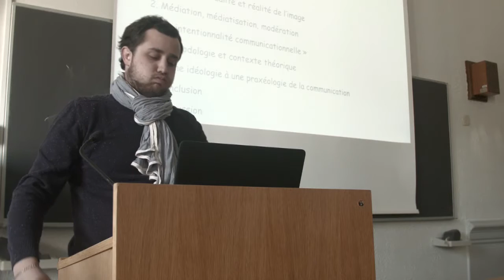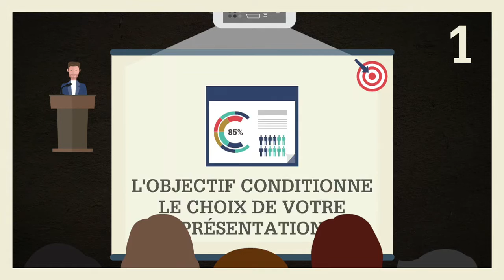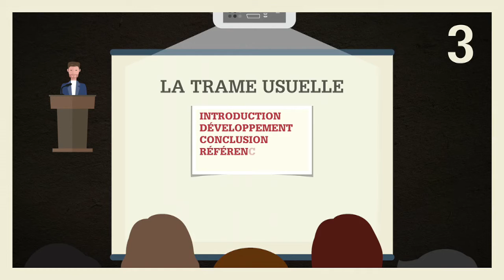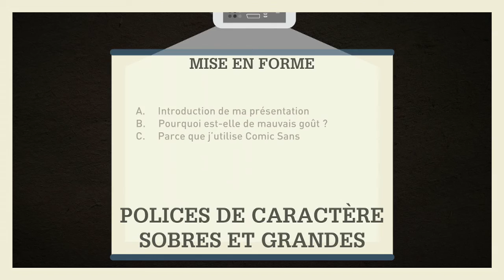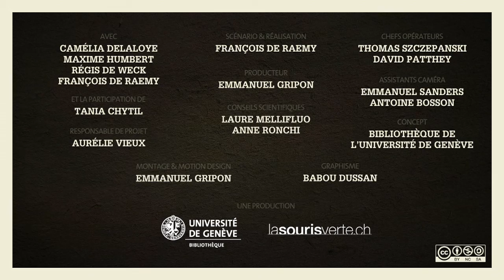Les secrets d’un support de présentation réussi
Dans cette vidéo vous apprenez à préparer une présentation orale à l'aide d'un support visuel. Pour chaque leçon, du contenu additionnel (quiz, résumé textuel avec les éléments "à retenir" des leçons, et des ressources complémentaires, glossaire,...) est disponible

2016, Bibliothèque de l'Université de Genève